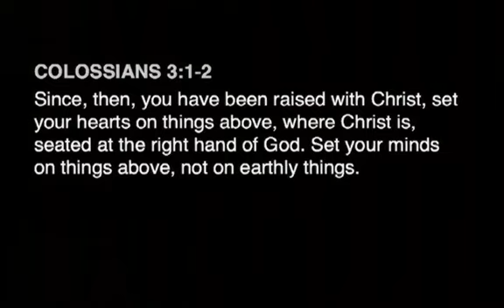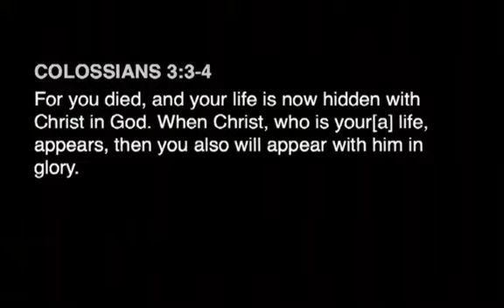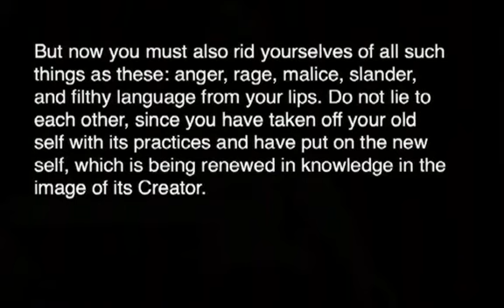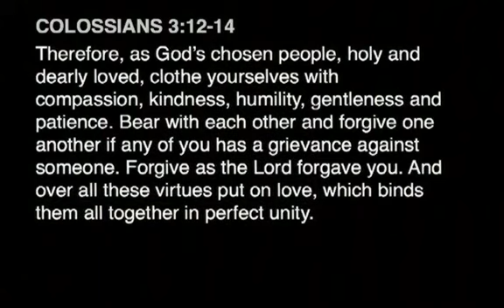Mixtape: Colossians 3:1-14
This sermon included content that can't be shared in this video because of copyright restrictions.

The upcoming Mixed Tape series will be a collection of scripture passages that have moved and inspired the body of Christ over the centuries. In this first message of the series, Seth takes a look at Colossians 3:1-14 and what it means to get our life from being hidden in Christ. We also take a look at our role of choosing to die to the old way of living and not letting it pollute our current reality.